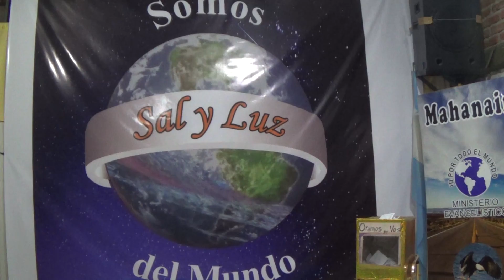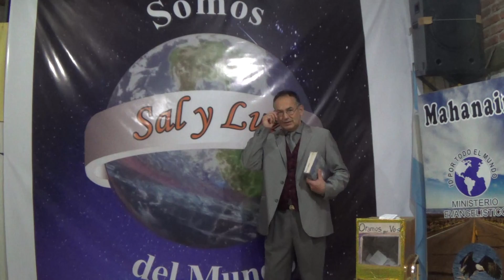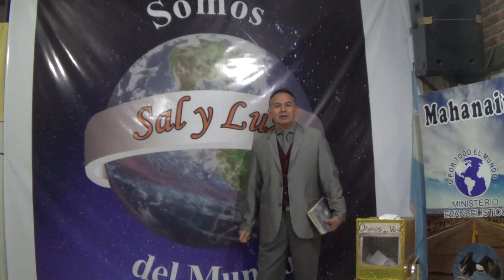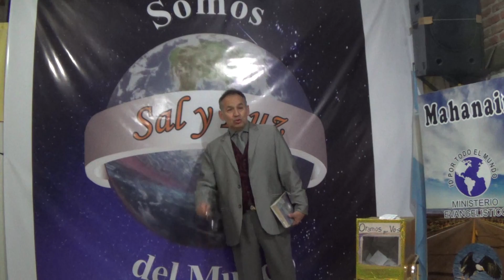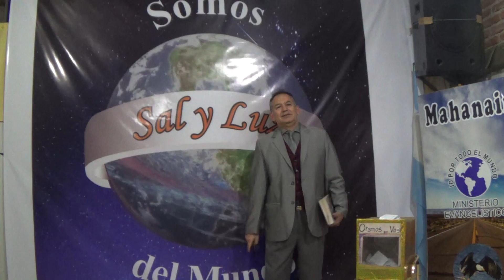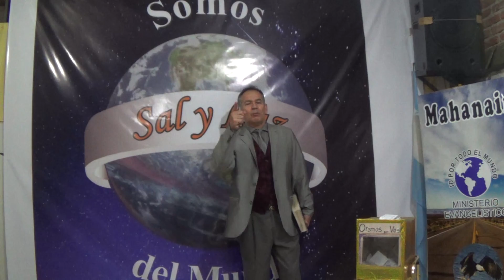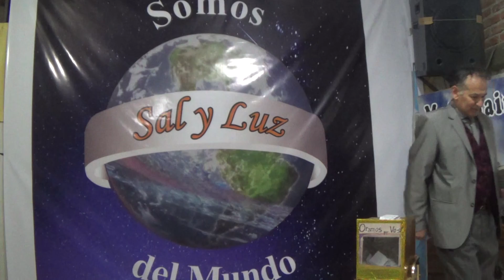Pastor Ev Miguel A Lagos ¨ Los dos fundamentos ¨´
Mahanaim Neuquen  sabado 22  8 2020